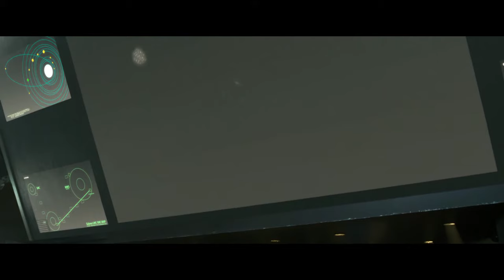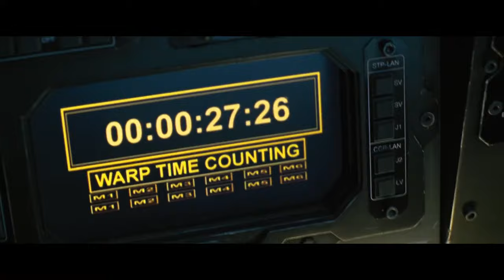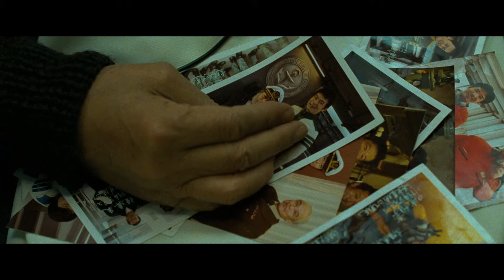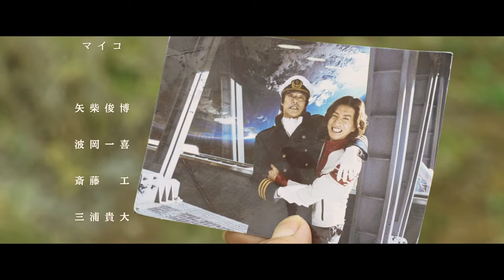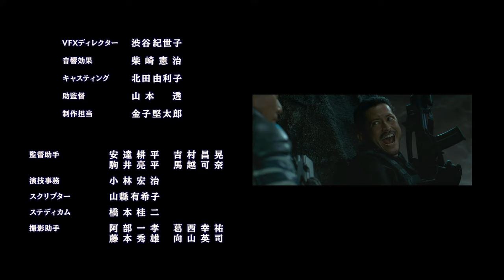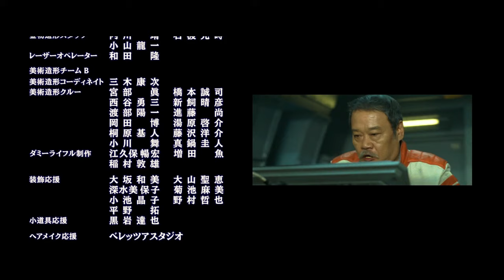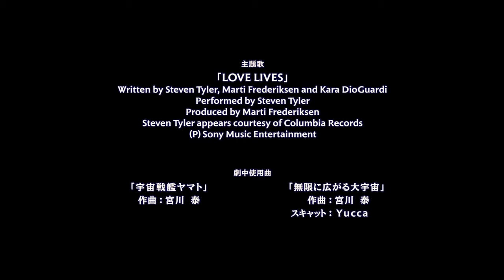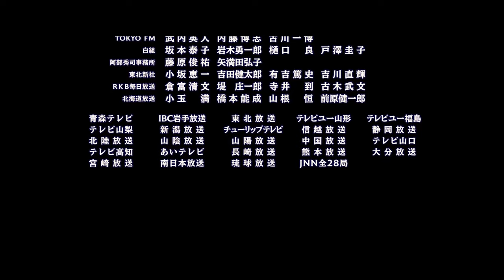Space Battleship Yamato (High-Definition 1080P Full Movie 2010) (English Dub)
(Space Battleship Yamato: Storyline)
(In The Year 2199, five years after the Gamilas launch attacks on Earth, the planet has been ravaged by the aliens' radiation bombs and the remnants of humanity have moved underground. One day, former pilot Susumu Kodai discovers a message capsule sent from the planet Iscandar that tells of a device that can remove the radiation from the Earth's surface. The United Nations of Space Administration rebuilds the battleship Yamato, with a new type of propulsion system - the Wave Motion Engine. This enables her to make the long voyage to Iskandar and back in hopes of saving the Earth. Within 73 days, the radiation will drive the rest of humanity to extinction and the Gamilas will inhabit the Earth.)
(Star Blazers)

(A spectacular intergalactic space movie!)
(High-Definition 1080P)
(Genres: Action, Adventure, Drama, Sci-Fi)
(Audio: English Dub)
(Rated:  TV-14)
(djmikeg01)